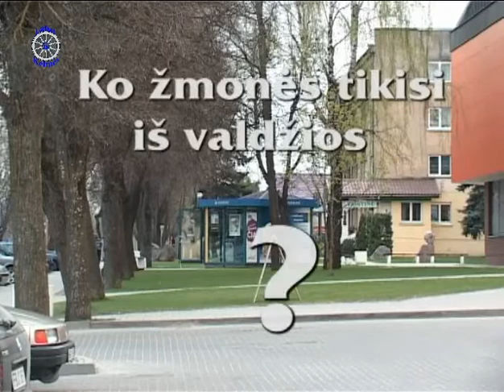interviu su Kelmės r. vadovais.mp4